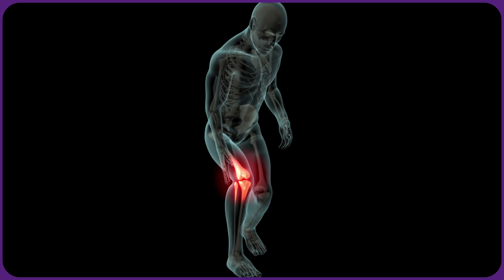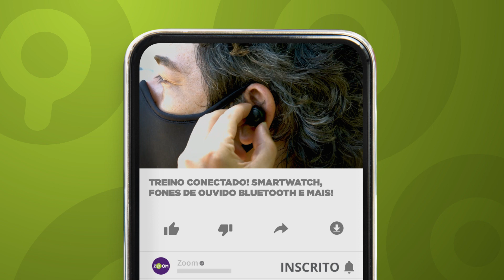Como montar uma ACADEMIA EM CASA l BICICLETA ERGOMÉTRICA, ESTEIRA, HALTERES e muito mais!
Quer poder malhar sem sair de casa? Nesse vídeo, saiba tudo o que é preciso pra montar uma academia completinha e gastando pouco. Dá um play e confere!

Tá procurando por algum produto específico? Confira os melhores preços em várias lojas no site do Zoom:

Não é o valor que esperava? Crie um alerta de preços e fique atento às novidades! Acesse e saiba o passo a passo.

Saiba mais sobre os produtos com a ajuda dos nossos Especialistas!

Comente aqui embaixo ou entre em contato Eles vão te ajudar a escolher o melhor produto pra você!